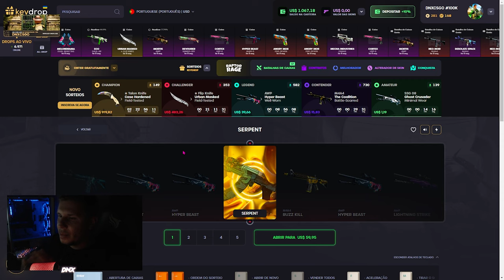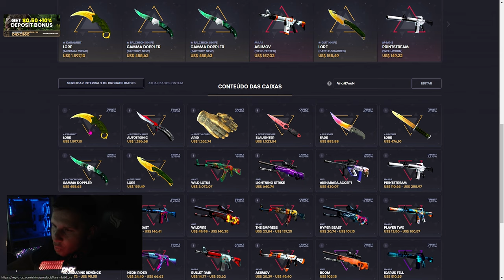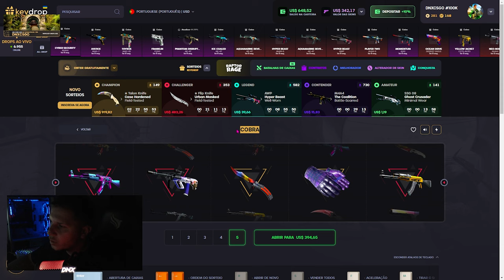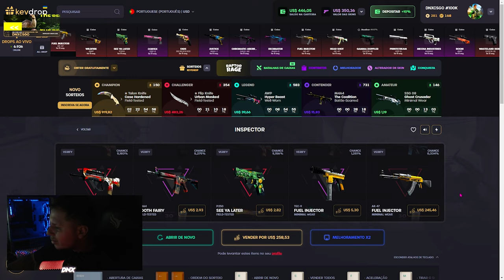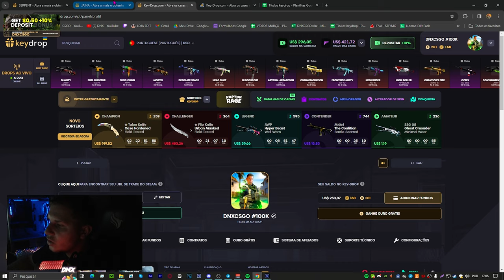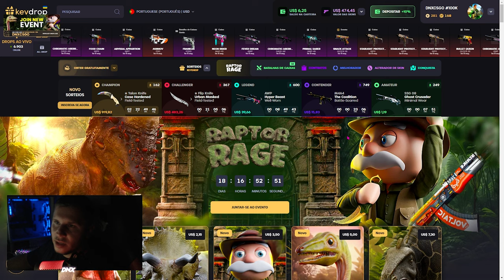as caixas LENDÁRIS do KEY-DROP.. top 4 caixas e SKIN GRÁTIS no CS 2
Hoje vamos.. abrir 4 caixas que + dropou itens legais recentemente!